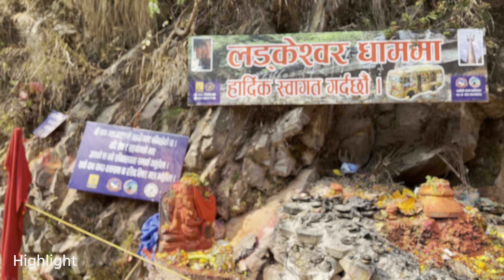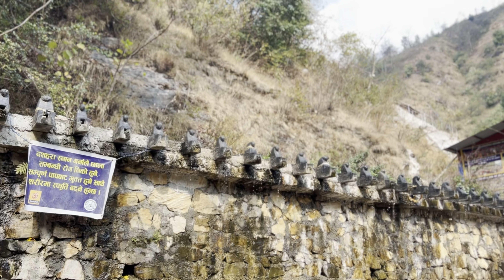Nepal Temple Tour || Ladkeshwor Mahadev Dham || Rastriya koti home || Nepal Visit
ladkeshwor mahadev dham rastriya koti home in balthai panauti,Nepal. There is 108 feet tall trishul which is main attraction of hindu devotees.